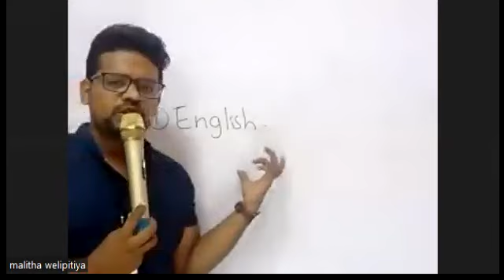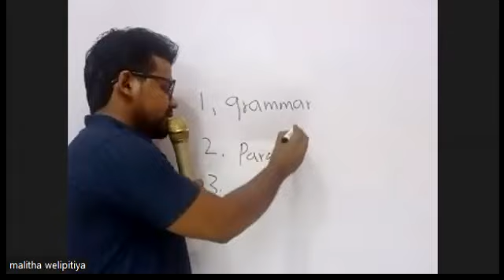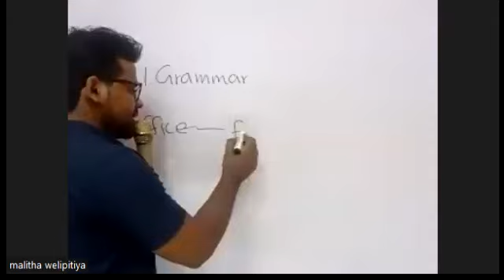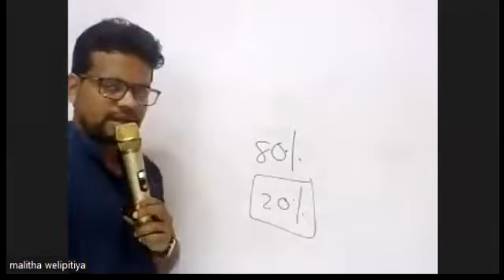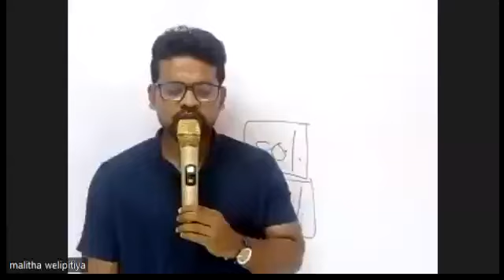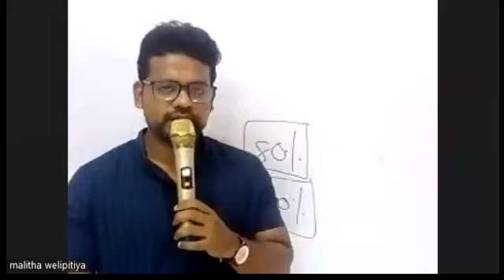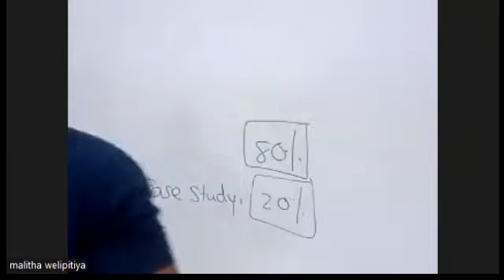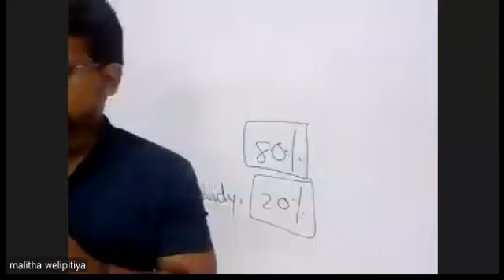Peoples bank Management trainee| Peoples bank Management trainee free seminar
Golden Talks English Academy
for banking exams.
English, , IQ

 join peoples bank management trainee  exam, classes 2022

විදුලි කප්පාදු හේතුවෙන් සෑම සම්මන්ත්‍රණයක ම රෙකෝඩින් ලබාදෙන අතර පන්ති ආරම්භයෙන් පසු වුවද ඕනෑම විටෙක සියලුම රෙකෝඩින් ඔබට ලබාගත හැකිය.

to join our classes type  your name space peoples  and WhatsApp  to 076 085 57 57

මහජන බැංකුවේ කළමණාකරන පුහුණු විභාගය සඳහා සඳහා පවත්වන සම්මන්ත්‍රණ මාලාව ට සම්බන්ධ වීමට ඔබේ නම හිස්තැනක්  peoples ලෙස ටයිප් කර 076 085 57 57 WhatsApp කරන්න

බැංකු විභාග වෙනුවෙන්ම සැකසුනු ප්‍රශ්න පත්‍ර පොත දින දෙකකින් නිවසටම ගෙන්වා ගැනීමට ඔබේ නම ලිපිනය WhatsApp කරන්න 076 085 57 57
cash on delivery Rs.700 only

relevant keywords
peoples bank exam
peoples bank management trainee exam
peoples bank management trainee class

peoples bank management trainee exam papers
peoples bank management trainee exam online classes